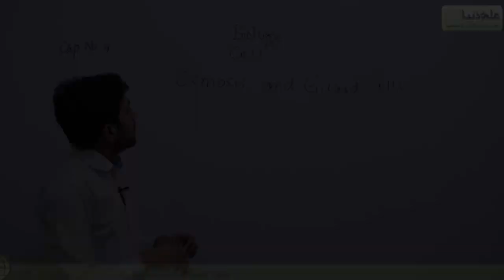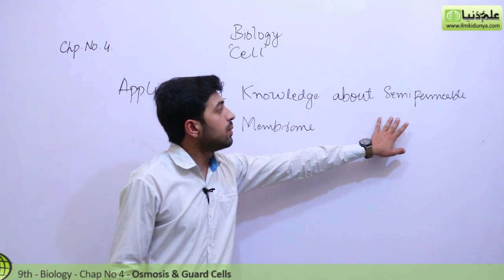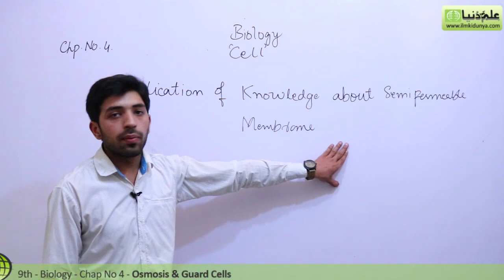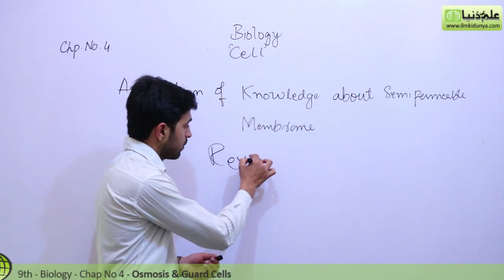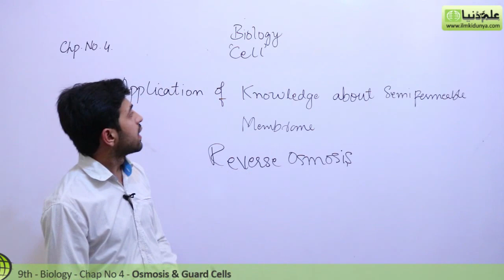Matric part 1 Biology, Osmosis and Guard Cells - Ch 4 Cell - 9th Class Biology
ilmkidunya.com has brought to you Lecture of Usama Qamar on "9th Class Biology Chapter 4 Cell biology .

Topic 5 Osmosis and guard cells".

In this video follwoing sub topics have been taught:

- Reverse Osmosis